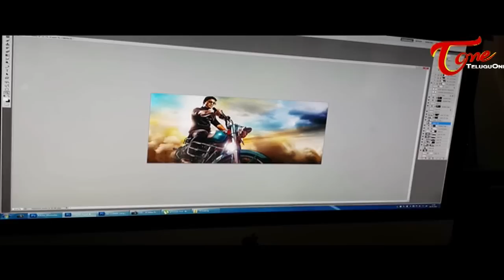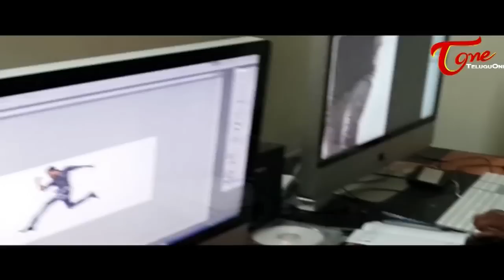Race Gurram Poster Making Video || Allu Arjun || Shruti Haasan || Surender Reddy‬ || 02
Race Gurram Poster Making Video with HD Quality
Banner - Lakshmi Narasimha Productions
Star Cast - Allu Arjun, Shruti Hassan, Saloni Aswani, Shaam, Prakash Raj, Ravi Kishan, Suhasini Maniratnam, Mukesh Rishi, Ashish Vidyarthi, Kota Srinivasa Rao, Bramhanandam, Ali, M. S. Narayana, Raghu Babu, Nawaz Sonu, Pavitra Lokesh
Editing - Gautham Raju
Lyrics - Chandrabose, Varikuppala Yadagiri, Vishwa, Rehaman
Singers - Shreya Ghosal, Rahul Nambiar, Naveen Madhav, Siddarth Mahadevan, Rabbit Mac, Simha, Dinesh Kanagaratnam, Mega, Thaman, Shruti Haasan,Usha Uthup, M.M. Manasi, M.M. Monisha
Story - Vakkantham Vamsi
Producer - Nallamalupu Srinivas (Bujji), Dr. K. Venkateswara Rao
Director - Surender Reddy
Release - 04th April 2014